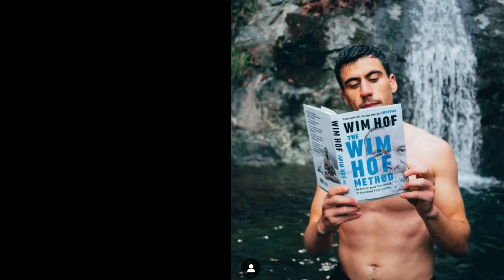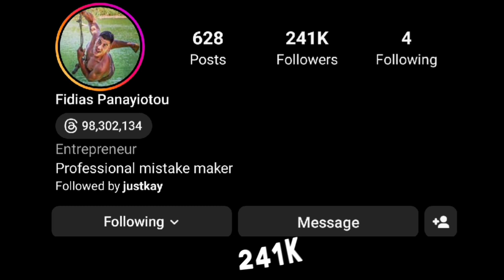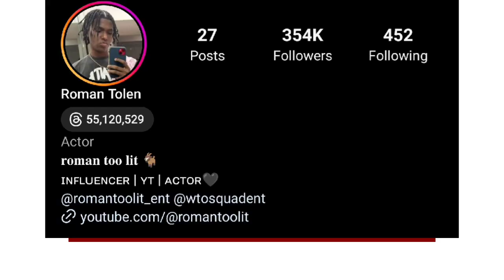Which One Is Your Favourite YouTuber? Fidias0 Vs Roman Too Lit Lifestyle Comparison 🌟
fidias0
fidias0 Lifestyle
fidias0 Lifestyle Comparison
fidias0 NetWorth
Roman Too Lit
Roman Too Lit Lifestyle
Roman Too Lit Lifestyle Comparison
Roman Too Lit NetWorth